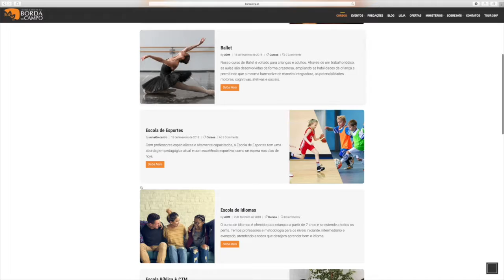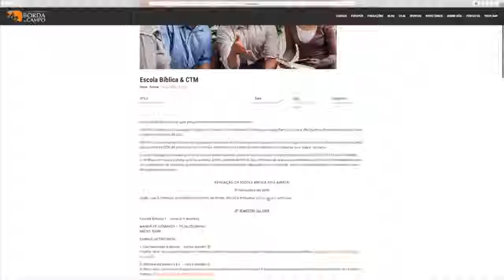Acontece na Borda 21 10 18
Fique por dentro de tudo que acontece na Borda